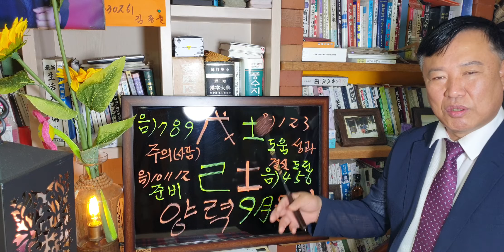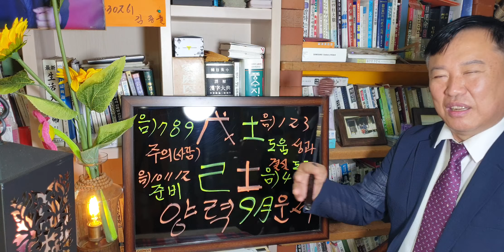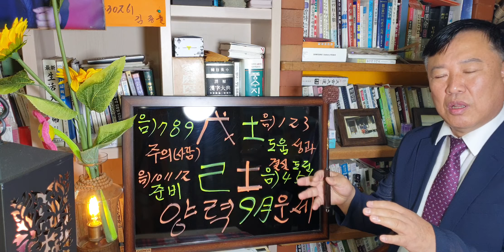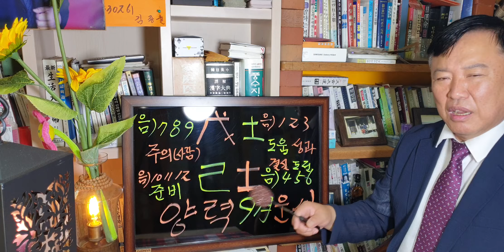무토♡기토일간#(양력9월)운세#sbs백년손님출연313회mbc국운출연ㆍ전포항대학사주타로교수ㆍ주간인물등다수언론등재ㆍ현포항에서30년철학관운영중01035346632